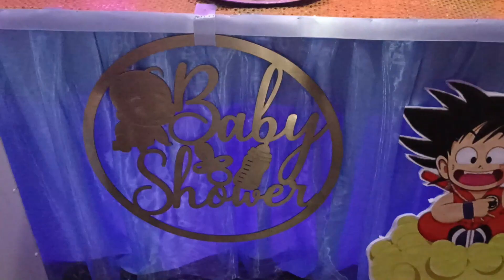Decoración Baby Shower con temática Gokú